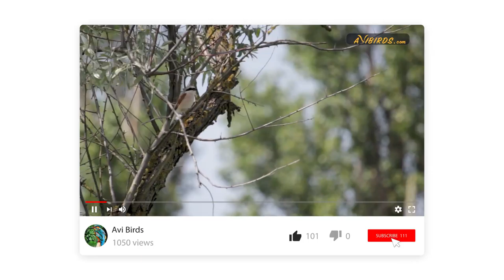Red-Backed Shrike [Lanius Collurio]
In this video, we learn about the red-backed shrike.

QUICK FACTS:

• Lifespan: 3 - 5 years
• Length: 6.7 in
• Wingspan: 10 in
• Weight: 0.8 oz
• Family: Lannidae

Description

The red-backed shrike is named for the reddish back of the male. It has a gray head with a prominent black eye mask. The underparts are white with a pinkish tinge. The tail is black and white. The female is brown above and cream-white below with buff scalloped patterns. Juveniles are similar to females. There are three subspecies of red-breasted shrikes with minor differences in plumage coloration and distribution.

The name “shrike” is derived from an Old English word meaning “Shriek” in reference to the shrill call. The common call of the red-backed shrikes is a harsh kek kek. The song, in contrast, is warbly and melodious. Red-backed shrikes often mimic the songs of other birds.

Red-backed shrikes breed in Europe and Western Asia, wintering in South and East Africa.

Habitat

Red-backed shrikes can live in a range of environments, favoring scrubby or brushy habitats with sufficient perches for hunting. They inhabit the open country, forest clearings, woodland edges, heathland, and orchards. These shrikes can also be found at high elevations. They take to similar habitat types during winter in the African savannah, grasslands, and semi-desert region.

Their diet comprises mainly insects and other invertebrates. They also hunt rodents, small birds, and reptiles. During winter, they may also eat plant foods such as fruits and berries. Shrikes hunt from perches. They often store food for later consumption by impaling prey on sharp thorns or wire. This practice has earned them the moniker “butcher bird.”

Red-backed shrikes are monogamous – for the most part, at least, with only some cases of polygyny observed. Males use threatening displays to drive away potential rivals. The breeding season is in spring. The cup-shaped nest is made of plant materials such as grass, stems, roots, and lichen. It is lined with fur, moss, and other soft materials. Females lay up to six eggs which they incubate for roughly two weeks. The young can fledge anything from 14 to 20 days, depending on the weather.

The red-backed shrike has a wide range, but it has become rare in parts of its range, such as in the U.K. where it was once common. The main threats to the species include habitat loss and harmful agricultural practices impacting their food supply. Nonetheless, the overall global population is still healthy, and they are classified as least concern according to the IUCN.